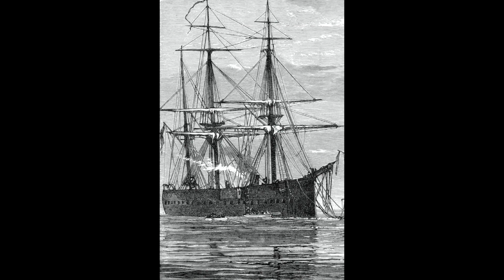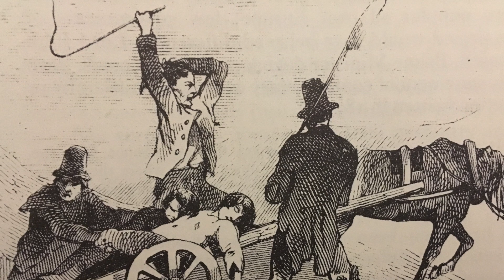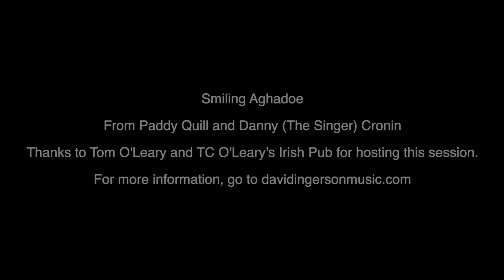Smiling Aghadoe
A song in praise of place.  Aghadoe is on a hill above the Lakes of Killarney with the MacGillycuddy's Reeks in the background.  A more dramatically beautiful view would be hard to find.  My rendition is an amalgam of a Cork version from Paddy Quill of Cuil Aodha (who left for America when in his 60s in the late 1970s) and a Kerry version from Danny (the Singer) Cronin of Crohan (who died in 1995).  After a number of years of research I can state with a good deal of confidence that this song has never been "collected" and was in danger of being forgotten.  No one--as far as I can find--has been singing it during these last 25 years.  Please correct me if I'm wrong about this.  I would love to find anyone else who sings this song.  (Danny Mikie O Suilleabhain now sings it since I was able to give him the words.  He used to sing it many years ago but subsequently forgot it.)